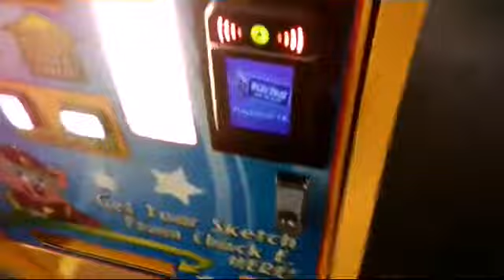Bey school hello summer